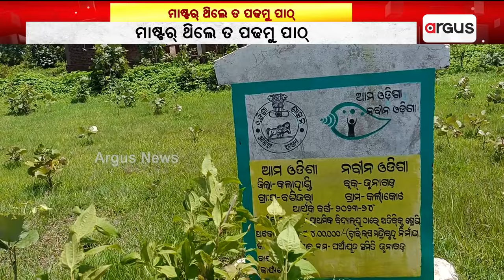ମାଷ୍ଟର୍ ଥିଲେ ତ ପଢମୁ ପାଠ୍ || No Teachers Available in School || Subarnapur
ବିପର୍ଯ୍ୟସ୍ତ ସ୍କୁଲ ଭିତ୍ତିଭୂମି । କେନ ବାରଣ୍ଡାରେ ଚାଲିଛେ ପାଠପଢା ତ କେନ ଗାଁ ଖୁଲି ଥି ଖେଲୁଛନ୍ ଛୁଆ । ମାଷ୍ଟର୍ ନାଇଁ ଥିବାର୍ ଲାଗିର୍ ଛୁଆକୁଁ ସ୍କୁଲ ନାଇଁ ଛାଡବାର୍ ଅଭିଭାବକ । କହେଲେ, କାଏଁ ହେଲାଯେ ଯିବେ ସ୍କୁଲ୍ । ମାଷ୍ଟର୍ ଥିଲେ ତ ପଢବେ ପାଠ୍ ।